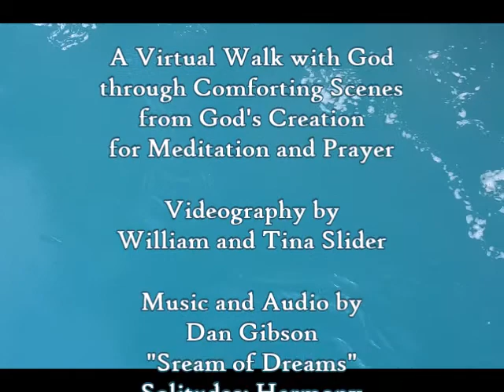Woodland Stream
A virtual nature walk in God's creation for meditation and prayer.